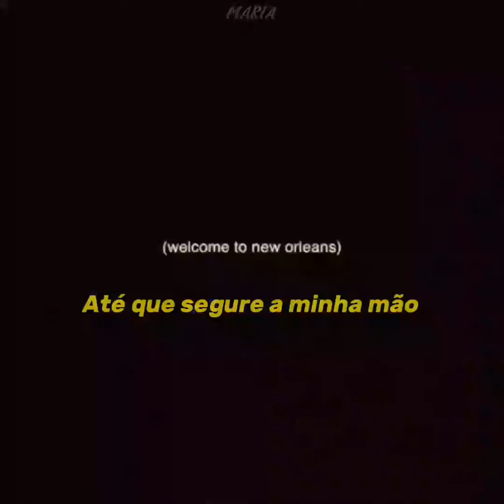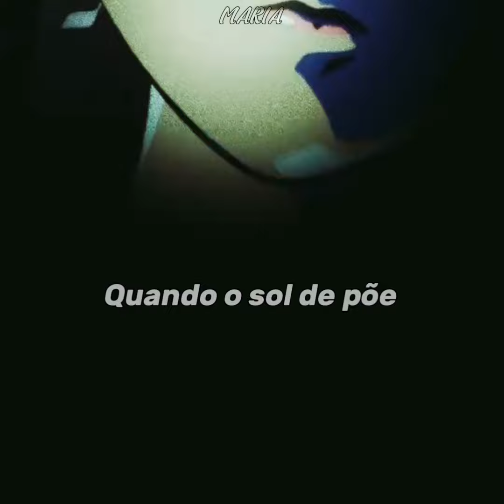Músicas legendadas (Vídeos quase excluídos)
eu já exclui tantos